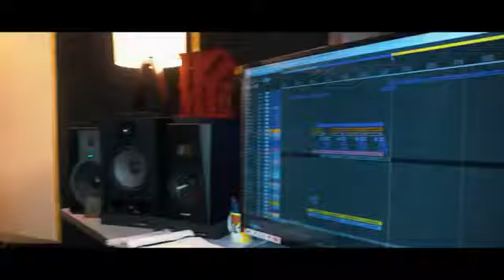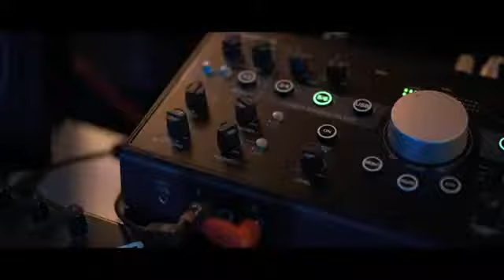Como baila ella - Yeifer Aza SALSA CON DON EDU